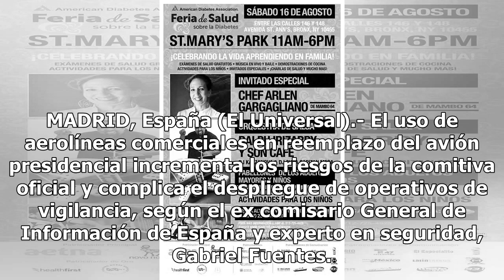Riesgoso que López Obrador use aviones comerciales - El Diario de Yucatán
MADRID, España (El Universal).- El uso de aerolíneas comerciales en reemplazo del avión presidencial incrementa los riesgos de la comitiva oficial y complica el despliegue de operativos de vigilancia, según el ex comisario General de Información de España y experto en seguridad, Gabriel Fuentes. “Po...